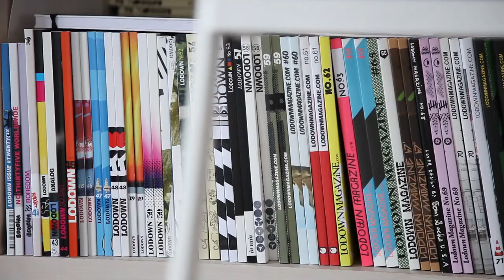Marok creates pictures and installations about mobility in Berlin | Friends of Friends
Where fast cars, street culture and art collide: Meet the publisher of Lodown Magazine Thomas Marecki in Berlin, in a new layout on FF.